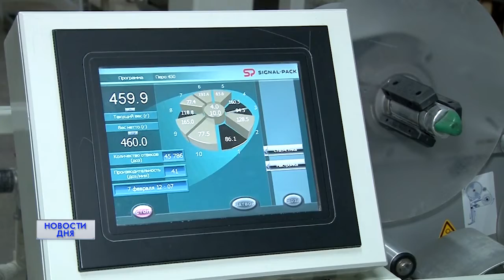ОРСКАЯ МАКАРОННАЯ ФАБРИКА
Контроль качества «От поля до прилавка»-  девиз Орской макаронной фабрики, входящей в холдинг «Агро-Альянс». Оборот производимой продукции в год достигает более 20,5 тонн. А реализуется товар не только в Оренбургской области. Благодаря соблюдению уникальных технологий производители макаронных изделий смогли выйти на международный уровень. А секрет качества прост- каждое изделие только из отборной пшеницы твёрдых сортов.